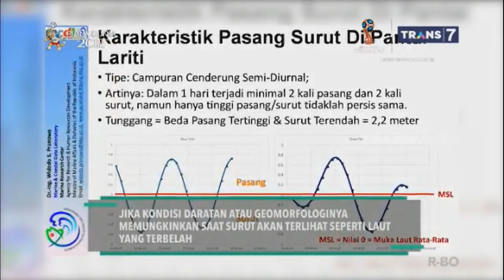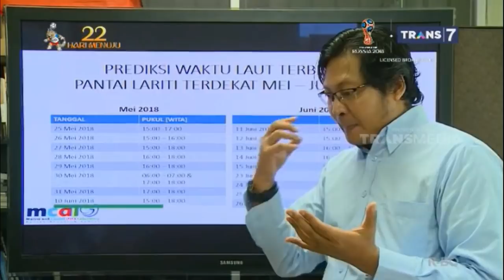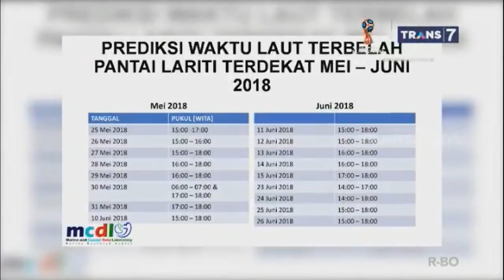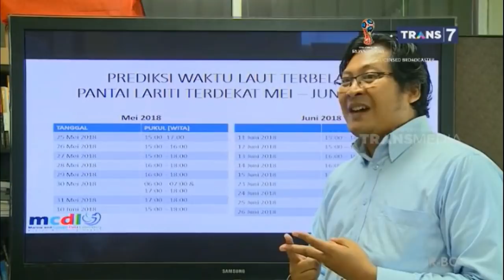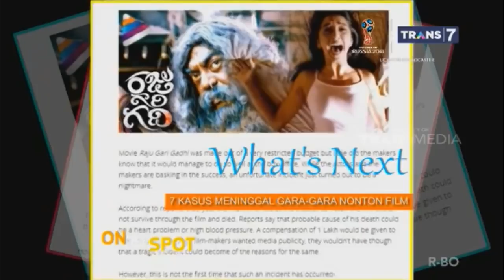ON THE SPOT | FENOMENA LAUT TERBELAH DI BIMA - On The Spot Terbaru 23 Mei 2018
on the spot  terbaru  23 Mei  2018
onthe spot merupakan sebuah acara tv yang tayang di trans7 setiap hari jam 19.00 sd 20.00, acara yang menyajikan info info unik menarik informatif dan tentunya update,

YUK MARI DUKUNG CHANNEL INI AGAR TETAP UPDATE SETIAP HARINYA,

MAU REQUEST ACARA TV YANG HARUS DI UPLOAD, TINGGALKAN DI COMENTAR BAWAH YA.

SELAMAT MENONTON..